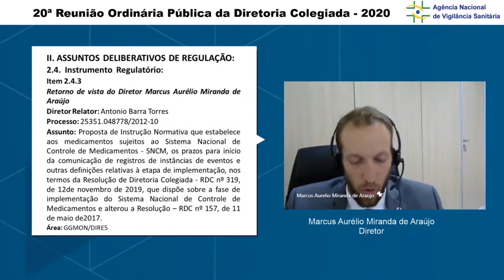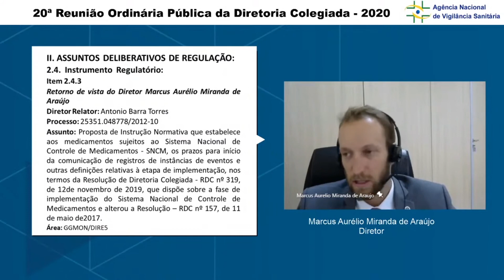20° Reunião da Dicol - Item 2.4.3 - Sistema Nacional de Controle de Medicamentos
20°  Reunião da Dicol - Item 2.4.3 - Sistema Nacional de Controle de Medicamentos